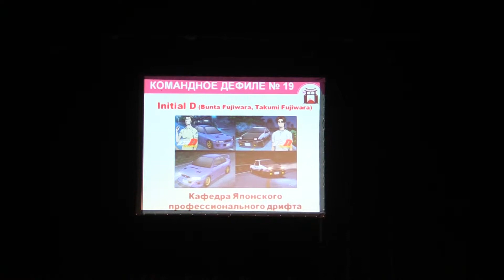Тогучи-май-2019 КОМАНДНОЕ ДЕФИЛЕ № 19 Initial D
Тогучи-май-2019 КОМАНДНОЕ ДЕФИЛЕ № 19 Initial D (Bunta Fujiwara, Takumi Fujiwara) - Кафедра Японского профессионального дрифта, Москва